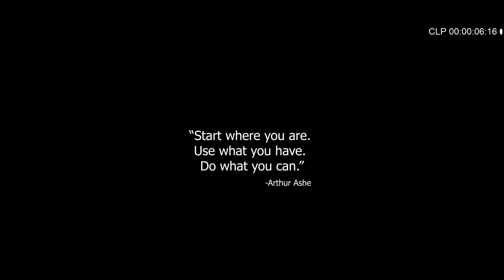Behind The Scenes \ Bloopers | 5 Supects | Picmedia